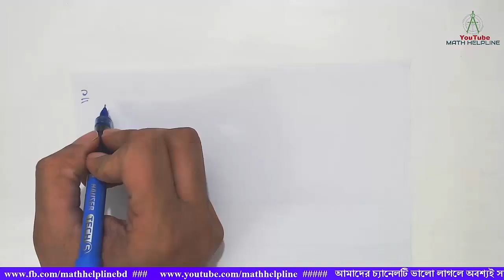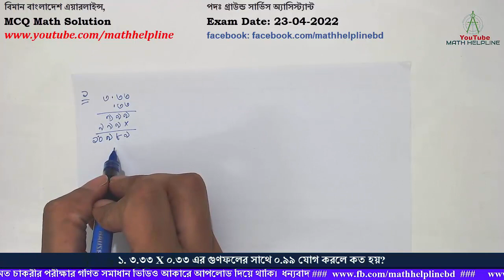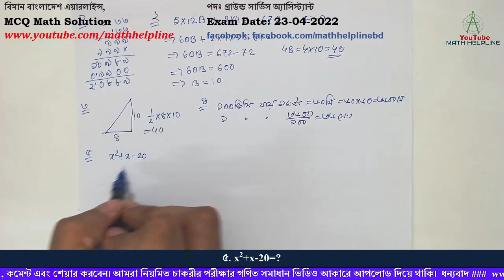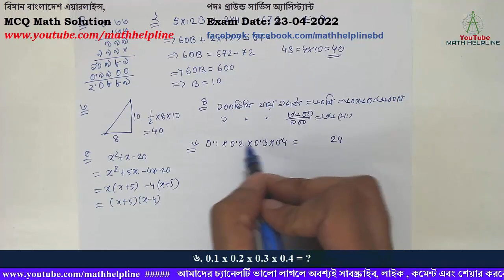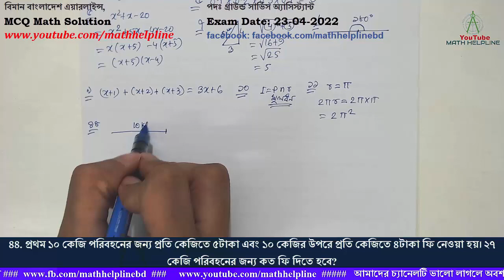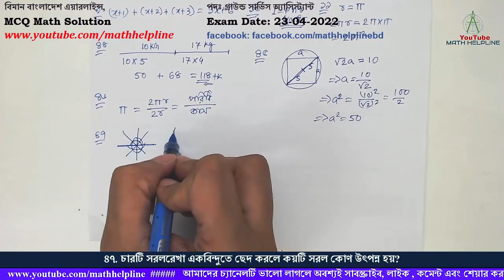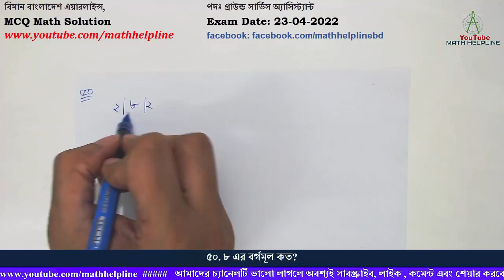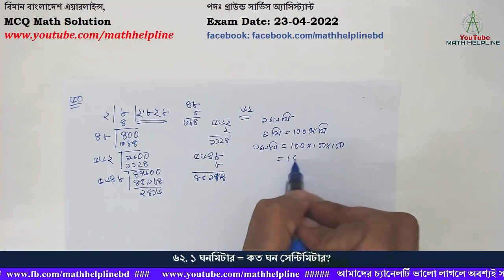বিমান বাংলাদেশ এয়ারলাইন্স পদঃ গ্রাউন্ড সার্ভিস অ্যাসিস্ট্যান্ট MCQ Math Exam Date: 23-04-2022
বিমান বাংলাদেশ এয়ারলাইন্স
পদঃ গ্রাউন্ড সার্ভিস অ্যাসিস্ট্যান্ট